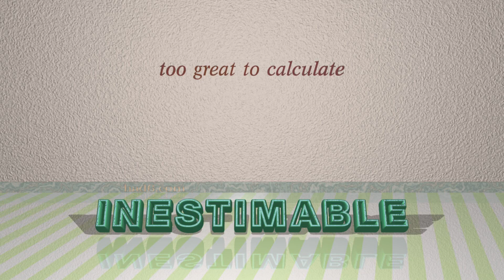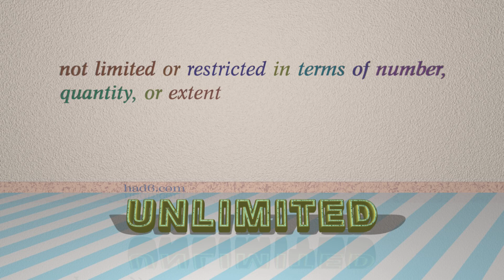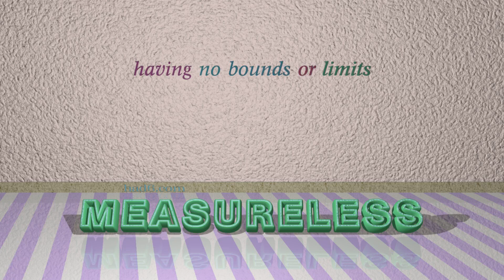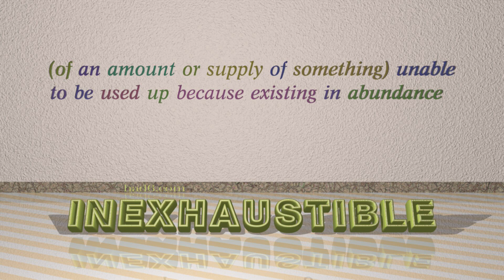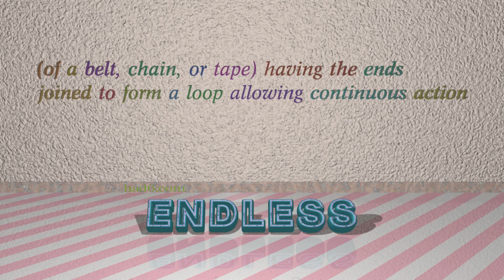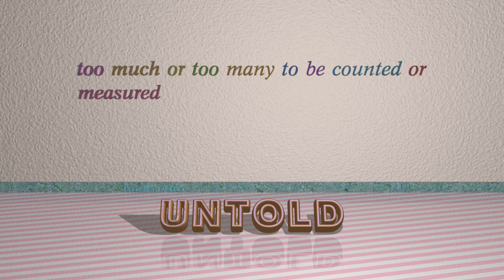unbounded - 12 adjectives meaning unbounded (sentence examples)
This video examines unbounded as an adjective. Here, 12 adjectives, which have meanings similar to that of unbounded in standard English, are introduced through sentence examples. These synonyms help you to remember the meanings of this group of words for improving your vocabulary.